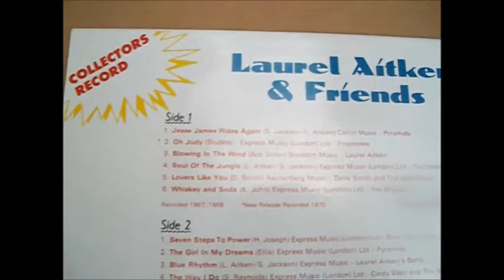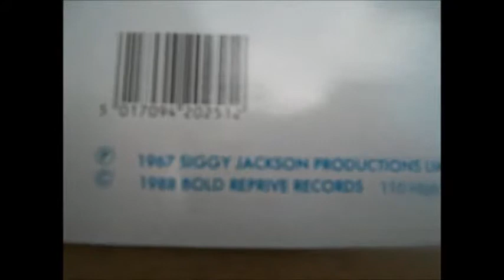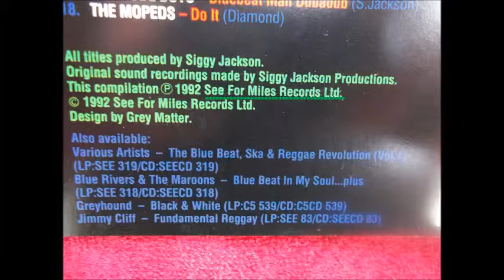the invaders- soul of the jungle (with laurel aitken rico rodriguez +eddie tan tan)